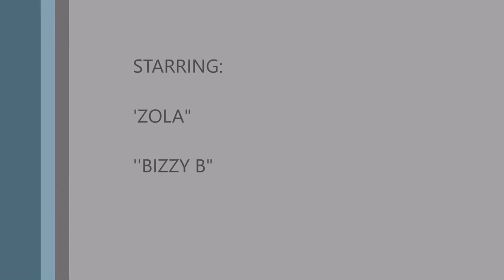Beyoncé Models Short Shorts and $10K Saint Laurent Boots on Private Jet with JAY-Z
The star also posed in a $720 Gucci AC/DC tee with Ray Ban Clubmasters sunglasses and a $3,375 distressed Dolce & Gabbana patchwork denim jacket, which she cleverly had the word “QUEEN” custom-stitched into the inside of.

Photos by: @beyonce

Beyonce, fresh faced, short shorts, Jay-Z, private jet, pics